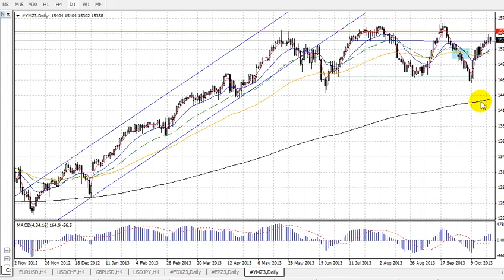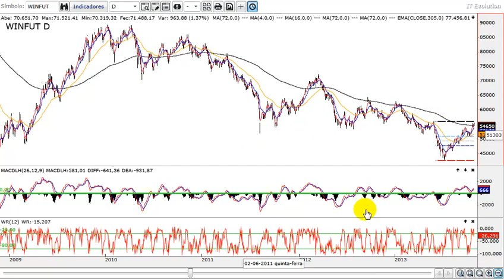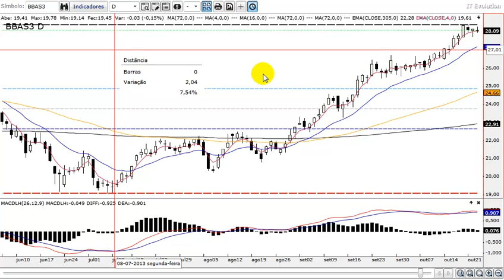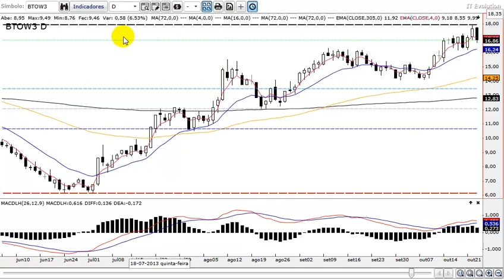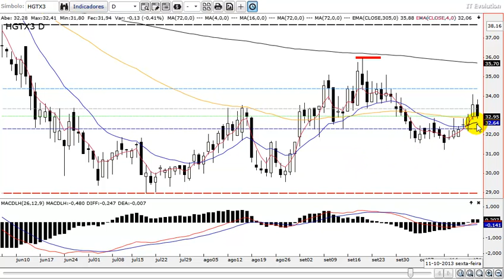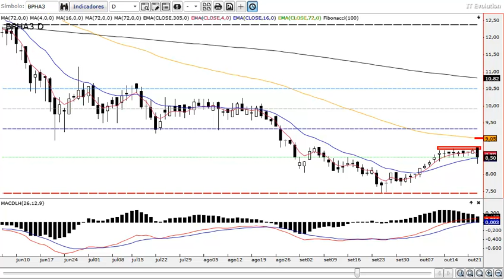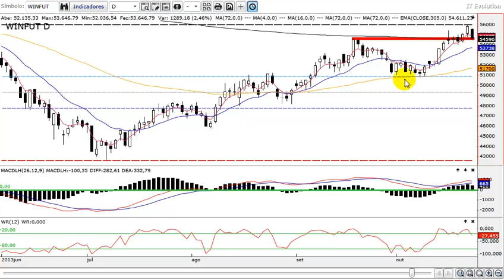Análise Técnica Bovespa e Índice Futuro 23.10.2013